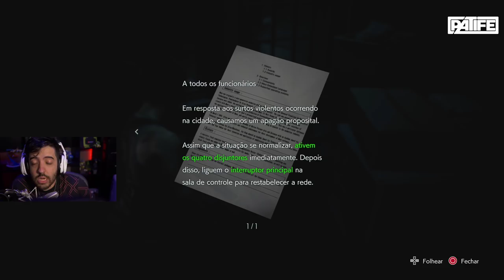RESIDENT EVIL 3 Ep 2 CORRE PATIFE CORREEEEEEE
NA TENTATIVA DE REATIVAR O SISTEMA DE TRENS, JILL PATIFE VALENTINE TEM QUE TROMBAR O NEMESIS! haha

- Máquina Gamer
GeForce RTX 2080 TI
I9 9900k
32 GB Ram XPG Adata

É nóixx!